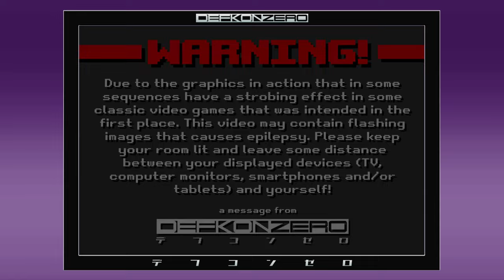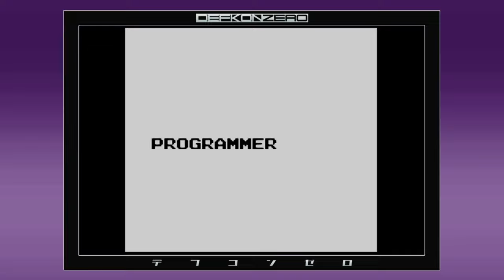Tiny Toon Adventures: Bab's Big Break - Game Boy Playthrough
This is all captured on my Game Boy Player that I personally own.

It's the first time I've been playing a Game Boy game in quite a while now. Tiny Toon Adventures: Bab's Big Break is kind of a slow paced, almost like an exploration type of game that my cousin used to own at that time.

Nevertheless, this is kicking off this labor day weekend at 5pm Central/6pm Eastern/3pm Pacific and I hope y'all enjoy this video.